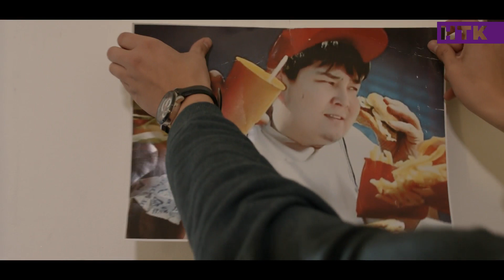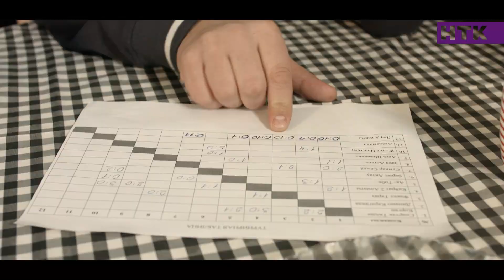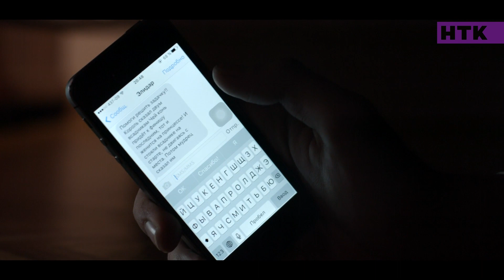Адалиты - 12 серия | Официально! Звезды КВН в одном сериале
Год производства: 2015
Страна: Казахстан
Режиссер: Ашот Кещян

Обычные банковский клерк, футбольный тренер и разносчик пиццы попадают под действие редкого небесного явления и становятся обладателями супервозможностей.

В ролях: Фархад Абдраимов, Айсулу Азимбаева, Дарья Александрова, Турар Давильбеков, Динара Бактыбаева, Эрмек Кененсаров, Ростислав Ященко, Сергей Душимов